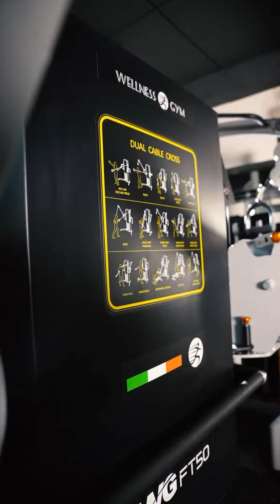Functional Trainer | WG FT 50 | Imported Gym Equipment